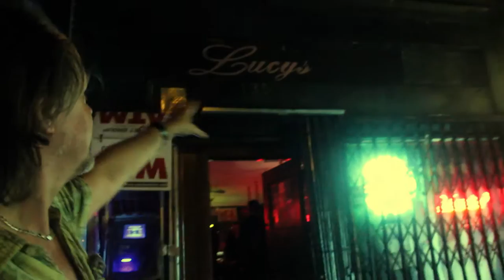Glass Eye Pix 30th Birthday Screening: Experienced Movers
XMovers, the Larry Fessenden-directed 144 minute epic caper flick premiered Nov 2, 1985 at Danceteria in NYC, and held an anniversary screening Nov 2 2015 at Lucy’s bar in NYC’s East Village where the movie was shot in the early 80s. XMovers was the first movie to have the Glass Eye Pix Moniker, and the company has continued to make independent films for 30 years since.